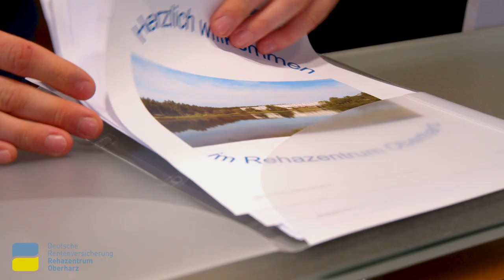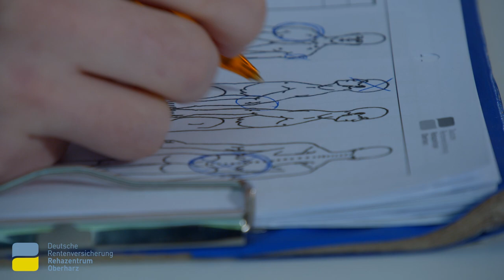Herzlich willkommen im Rehazentrum Oberharz!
Wir freuen uns hier das Rehazentrum Oberharz zu präsentieren. Alle Darsteller*Innen sind "echte" Rehabilitierende im RZOH gewesen. Wir danken herzlich für ihr Engagement für das Rehazentrum Oberharz!